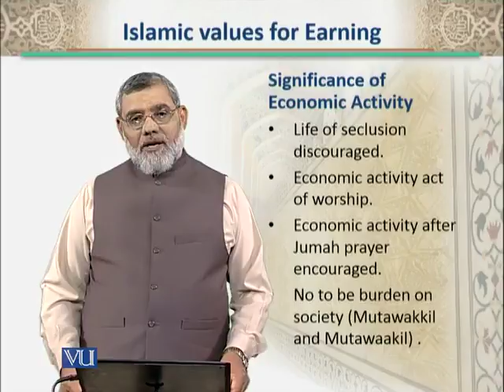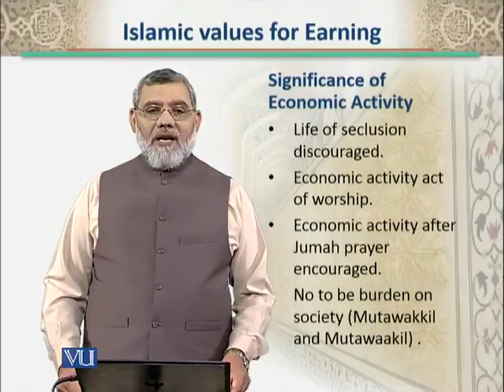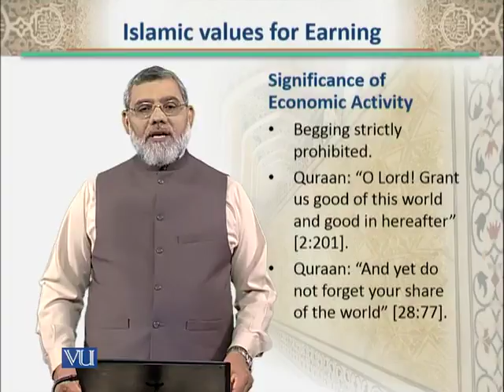BNK612_Topic006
Topic: 06